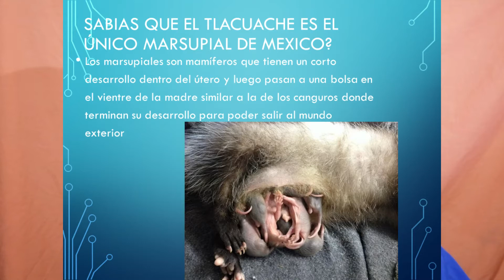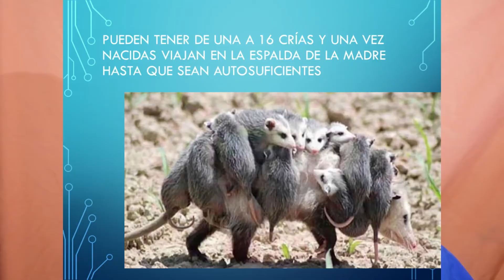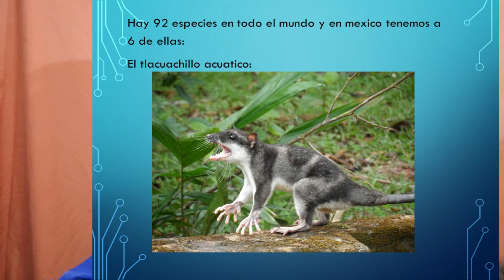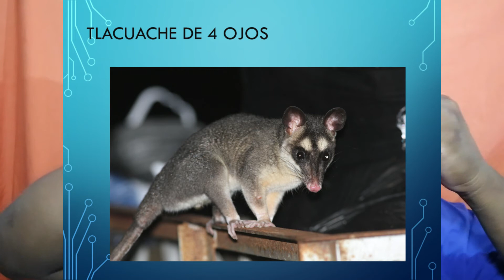no le tengas miedo! el tlacuache nuestro unico marsupial, no es peligroso.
cosas interesantes del tlacuache, un animalito muy lastimado por la sociedad y los animales, hay 6 tipos en mexico¡ y cuenta la leyenda que se robo el fuego para nosotros.